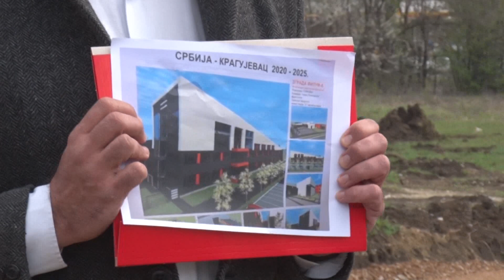Stranka slobode i pravde podseća na zgradu FILUM-a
Странка слободе и правде организовала је конференцију за новинаре у намери да подсети грађане Крагујевца о најавама власти о изградњи зграде Филолошко-уметничког факултета.